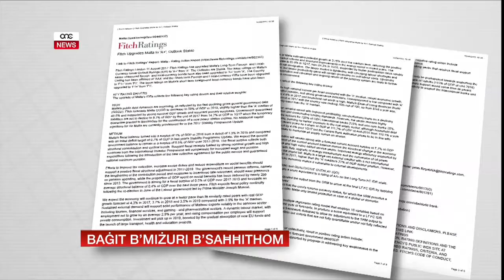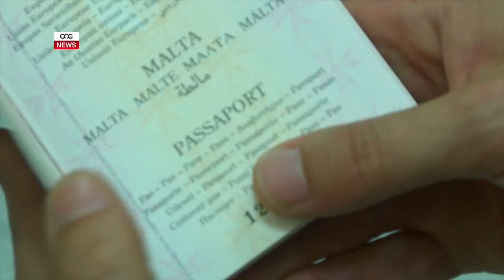BAĠIT B’MIŻURI B’SAĦĦITHOM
ONE.COM.MT • Il-Prim Ministru Joseph Muscat f’kollegament telefoniku fuq One Radio tkellem dwar ir-ratings li rċieva pajjiżna fil-jiem li għaddew, u kif dawn se jkunu qed jaffettwaw il-qagħda ekonomika ta’ pajjiżna.